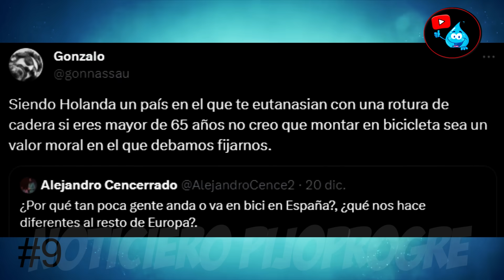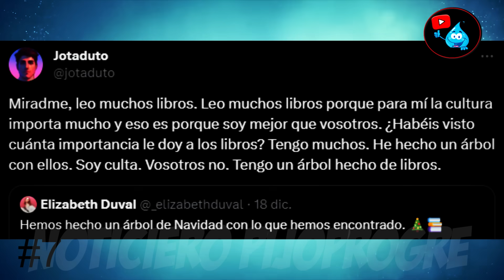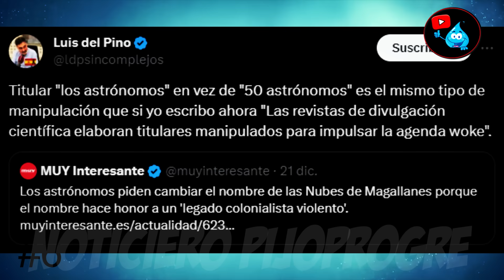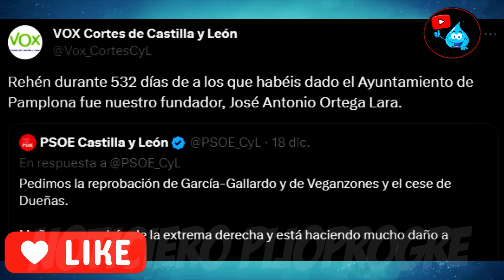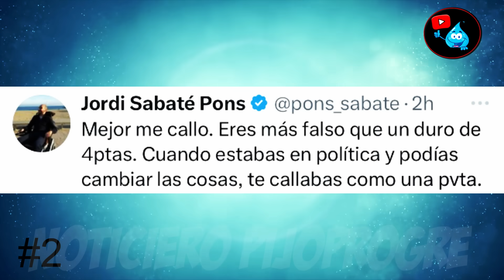JUAN GARCÍA GALLARDO Y JORDI SABATÉ PONS VS JENNY HERMOSO Y PABLO ECHENIQUE - EL ZASCOMETRO #193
Los mejores zascas de la semana con protagonistas como JUAN GARCÍA GALLARDO, JORDI SABATÉ PONS, JENNY HERMOSO Y PABLO ECHENIQUE.